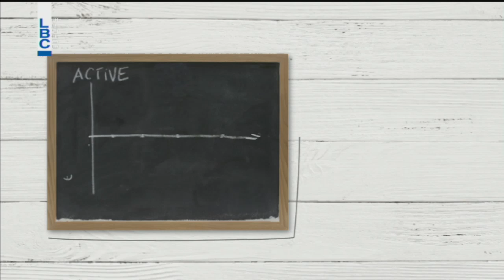Bte7la Elhayet - Episode 158 - بتحلى الحياة - فقرة علم النفس - البيدوفيل